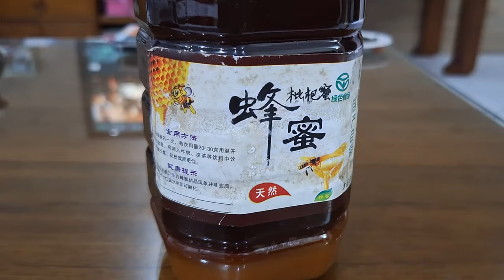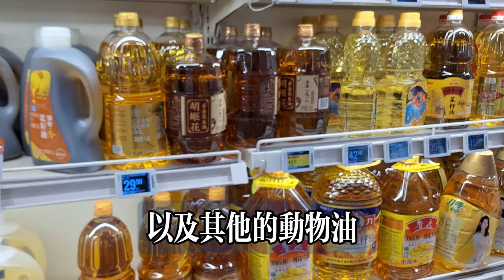【乐厨怡妈】爲什麼現在很多人都尿酸高？醫生：食物中這種成分被忽略了！越吃痛風、腎病來得越快，可很多人還不知道。